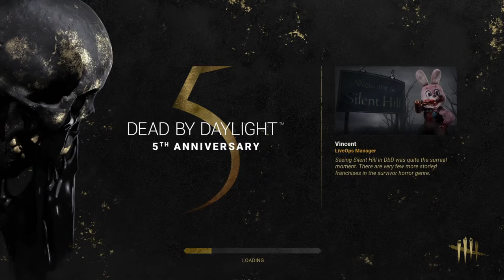Dead by Daylight playing as Leon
A little bit of EVERYTHING. Enjoy!